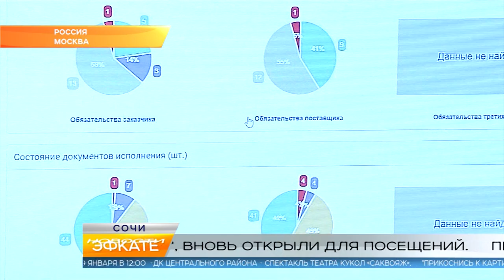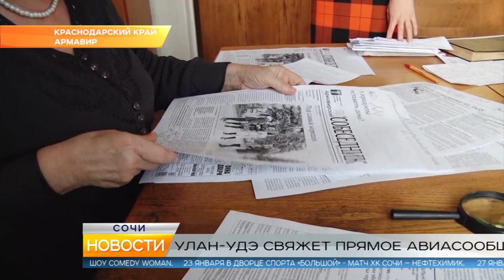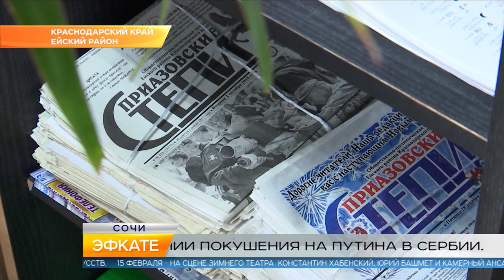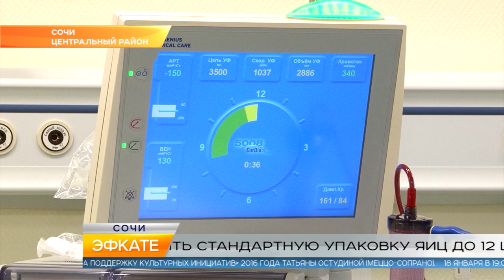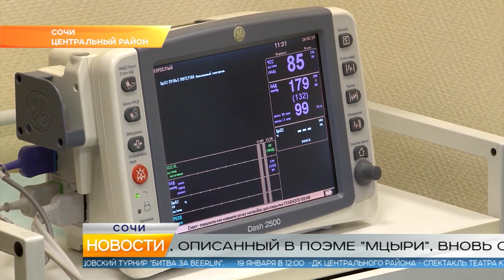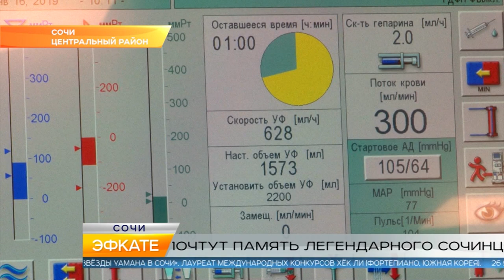Новости Сочи (Эфкате РЕН REN TV) Выпуск от 16.01.2019